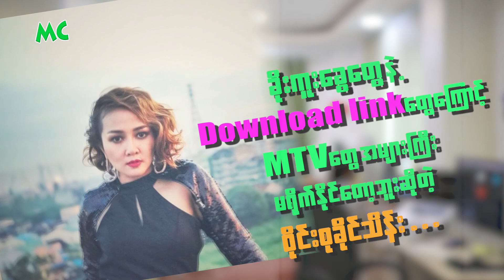Download Link တွေကြောင့် MTV ရိုက်ဖို့ ခက်နေတဲ့ ဝိုင်းစု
"ပရိသတ် အနေနဲ့ ဖြစ်နိုင်ရင် အခွေဝယ်ပြီး အားပေးစေချင်ပါတယ်။ MTV ရိုက်ကူးဖို့ အတွက် ကုန်ကျစရိတ်တွေ တက်လာတာနဲ့ အမျှ ခိုးကူးခွေတွေ နဲ့ Download Link တွေကြောင့် ဒုက္ခရောက်နေပါတယ်" လို့ ပြောလာတဲ့ အဆိုတော် ဝိုင်းစုခိုင်သိန်း နှင့် ခဏတာ။

@MyanmarCelebrity Update: Wyne Su Khine Thein, well-known singer